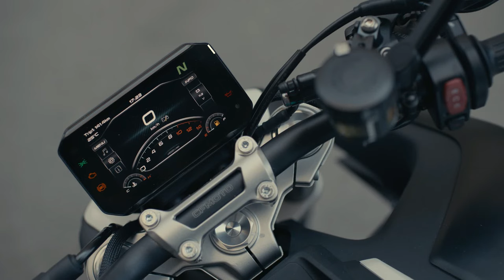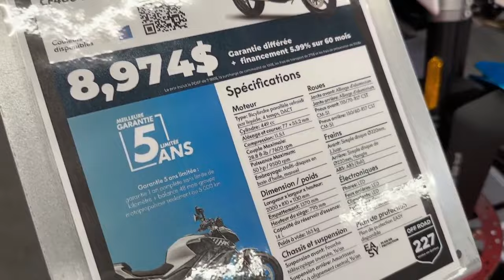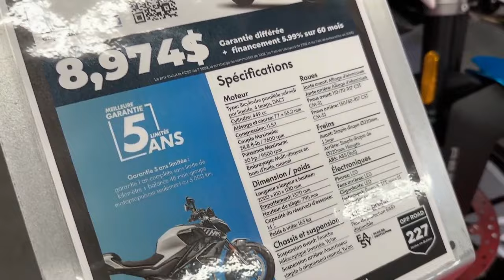2024 CfMoto 450 NK Review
2024 CfMoto 450 NK Review @motoadv6305